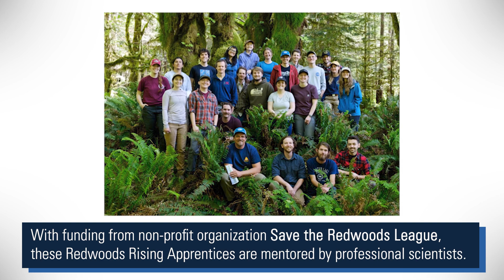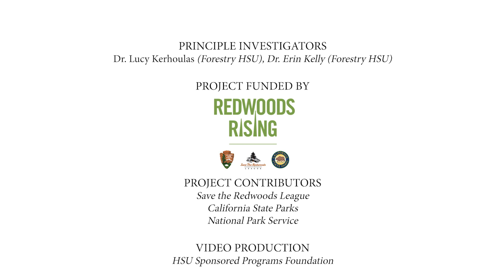Redwoods Rising: Students restoring forestlands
HSU and the College of the Redwood students are working with Save the Redwoods League, the National Park Service, and California State Parks to restore the ecological diversity of the world’s tallest forests while gaining practical research experience.